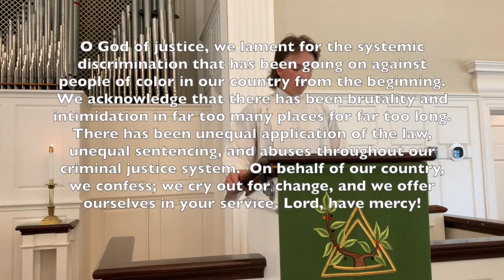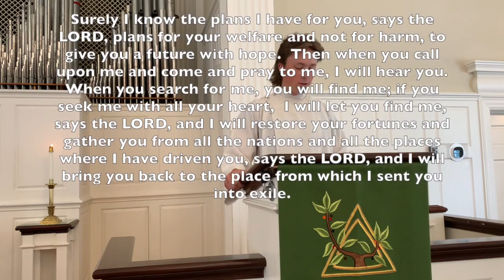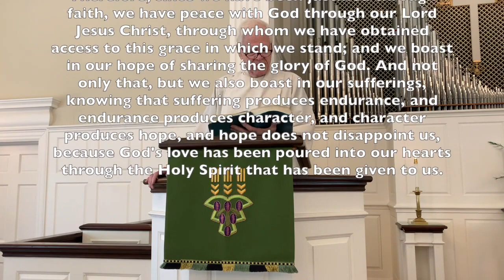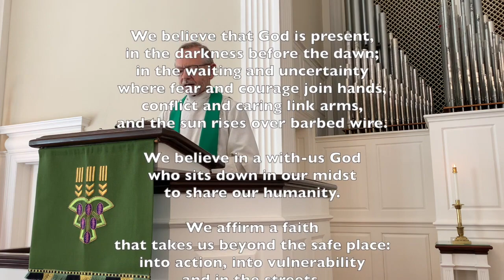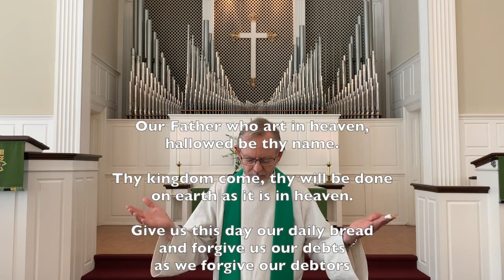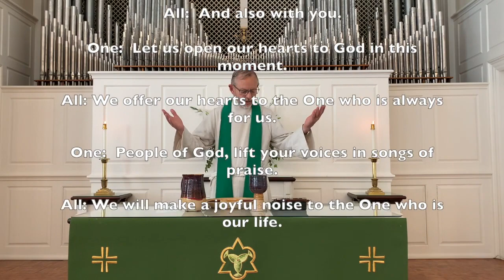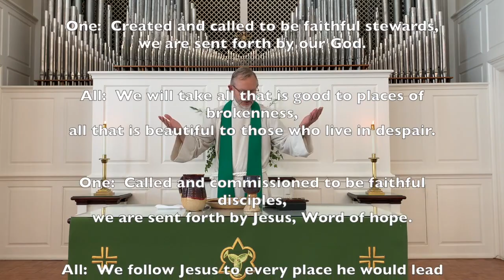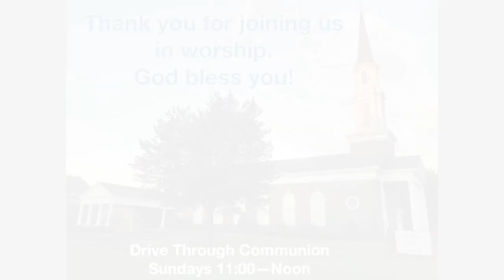Online Traditional Service, June 14, 2020. Central Presbyterian Church, Fort Smith, Arkansas.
14:18 - Anthem - "Grace"
19:33 - Sermon - "Hope"
Our CCLI license for streaming is 11226834.